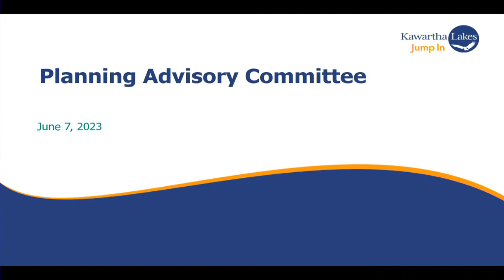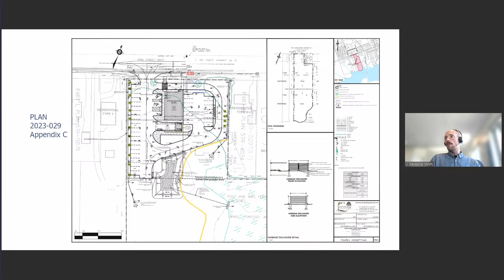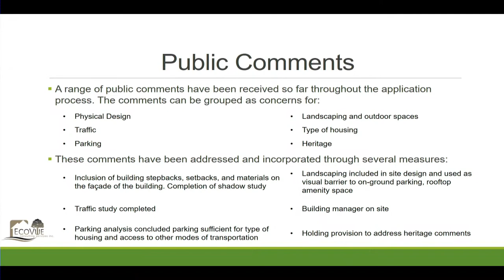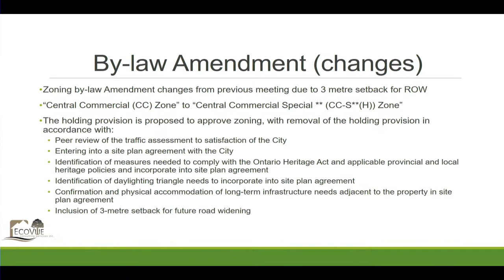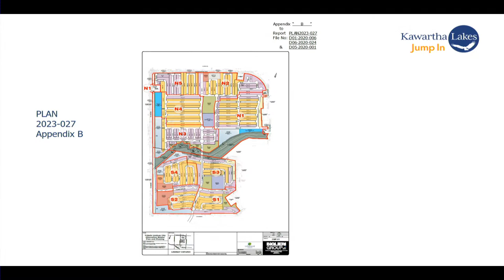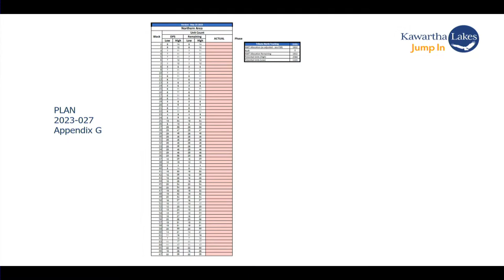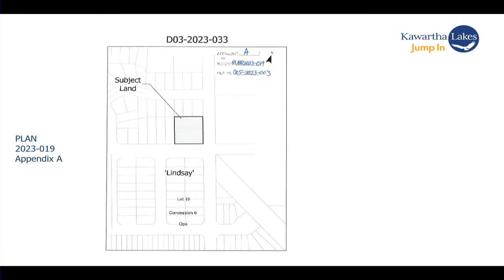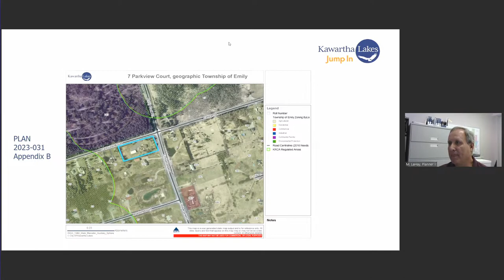Planning Advisory Committee - June 7, 2023